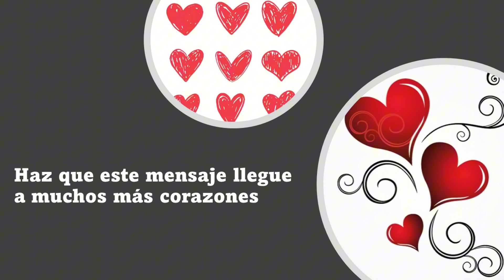La Buena Nueva de hoy, septiembre 6 de 2024, Lucas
En aquel tiempo, los fariseos y los escribas le preguntaron a Jesús: "¿Por qué los discípulos de Juan ayunan con frecuencia y hacen oración, igual que los discípulos de los fariseos, y los tuyos, en cambio, comen y beben?"

Jesús les contestó: "¿Acaso pueden ustedes obligar a los invitados a una boda a que ayunen, mientras el esposo está con ellos? Vendrá un día en que les quiten al esposo, y entonces sí ayunarán".

Les dijo también una parábola: "Nadie rompe un vestido nuevo para remendar uno viejo, porque echa a perder el nuevo, y al vestido viejo no le queda el remiendo del nuevo. Nadie echa vino nuevo en odres viejos, porque el vino nuevo revienta los odres y entonces el vino se tira y los odres se echan a perder. El vino nuevo hay que echarlo en odres nuevos y así se conservan el vino y los odres. Y nadie, acabando de beber un vino añejo, acepta uno nuevo, pues dice: 'El añejo es mejor' ".